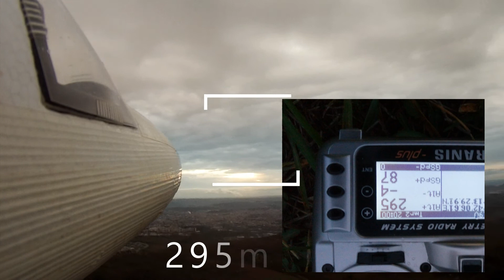Beta stoupá do 295m